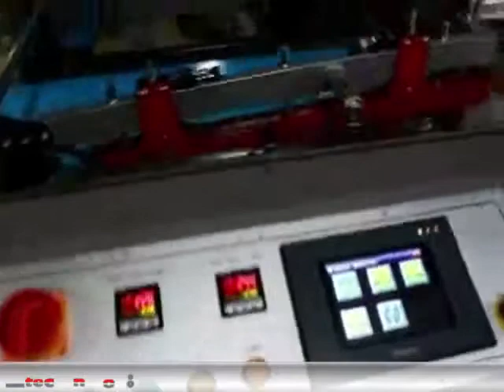Tecnopack - Confezionatrice automatica "Starla 6000"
Starla 6000, la confezionatrice automatica ideale per l'imballaggio in serie di colli di dimensioni omogenee ed eterogenee.

Ampiamente utilizzata nel settore delle spedizioni e nell'editoria, Starla 6000 garantisce alti livelli di qualità ed efficienza!